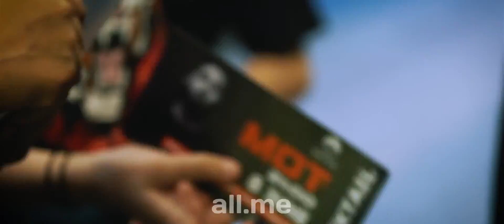(2019) MOT`s Concert in Erevan | MOT -ի համերգը Երեւանում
Հունիսի 8-ին տեղի ունեցավ MOT -ի համերգը Երևանում` Dvin Music Hall- ում։ Ներկայացնում ենք համերգի ամփոփ հոլովակը